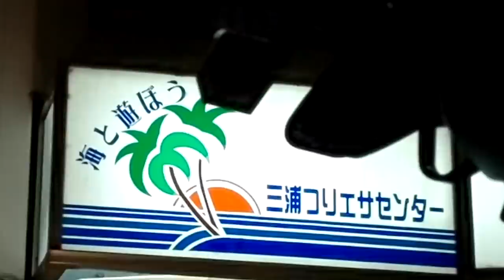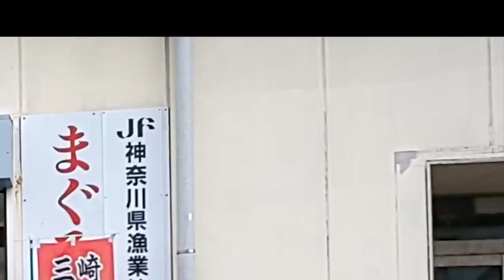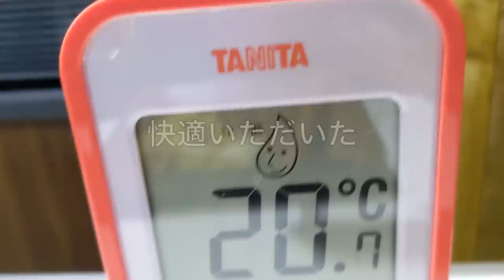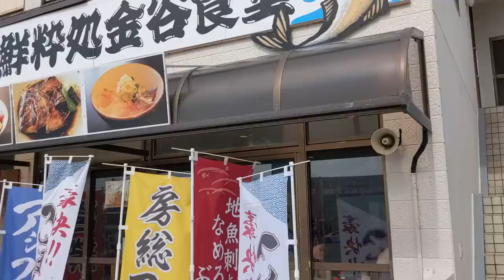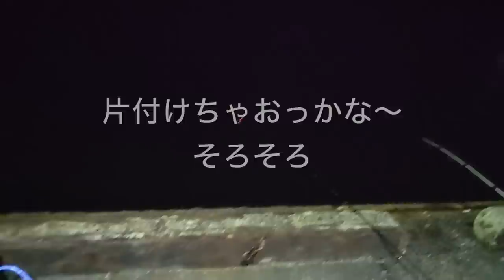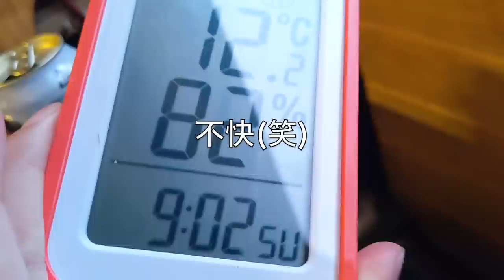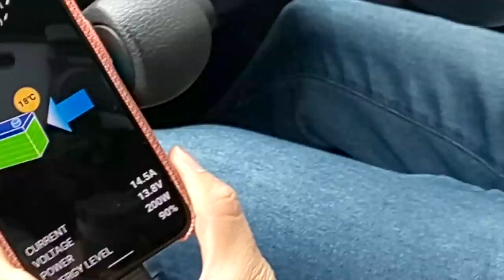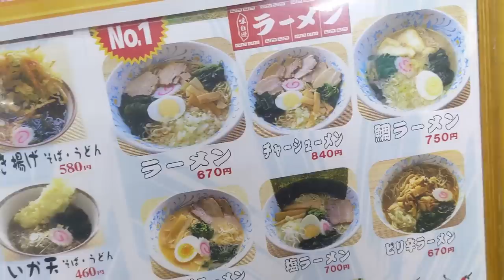[車中泊] 爆釣の予感がした、東京湾フェリーで行く極寒の夜釣り旅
爆釣の予感がしたので三崎港で夜釣りしました。
翌朝産直でマグロとアカモク、三浦の野菜を沢山ゲットし東京湾フェリーで千葉に渡りました。
館山の温泉に入ってから千葉の南端にある乙浜漁港で２夜連続となる夜釣り(釣果は...)。
大雨の車中泊をし、3日目は千葉南のポイントをチェックしながら和田浦に移動し、サーフィンしようと思いましたが寒さに負けてそのまま温泉入って帰宅しました。

★SUAOKI ポータブル電源G500★

★suaoki ソーラーチャージャー 120W 折りたたみ★

★デイトナホイール&ヨコハマタイヤIceGuardセット(NV350対応)★

★-20度まで対応マミー型シュラフ(2個連結可能)★

★中華製 激安FFヒーター★

★MAKITA コーヒーカップ★

★一酸化炭素警報機★

★Canonミラーレス一眼 EOS M100★